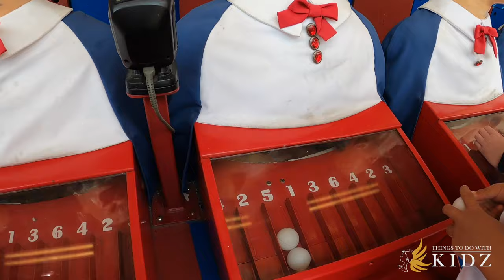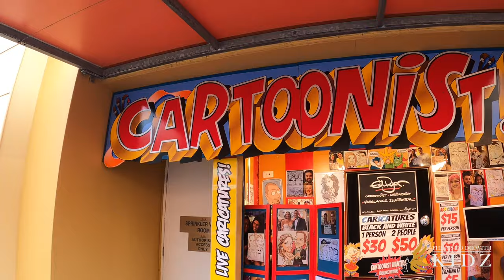NEW YEARS DAY LUNA PARK 2020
Couldn't think of a better way to start New Years Day
01/01/20...
The big :-) face Luna Park Sydney...